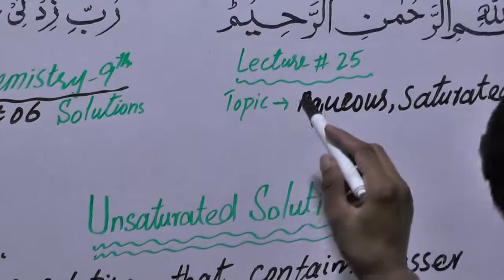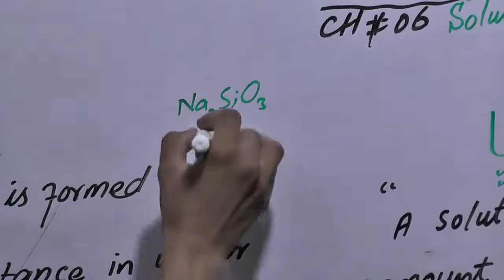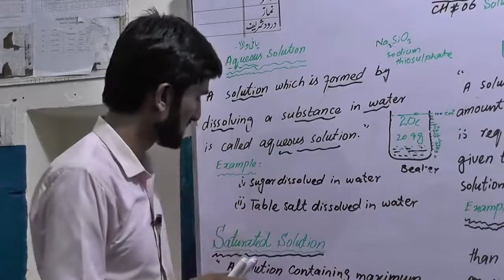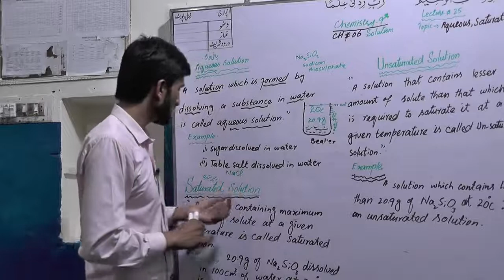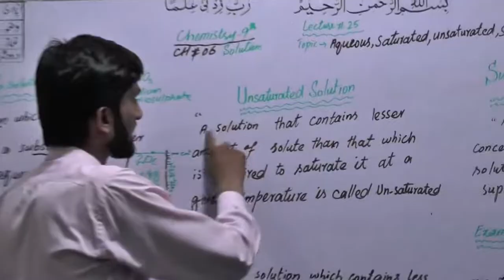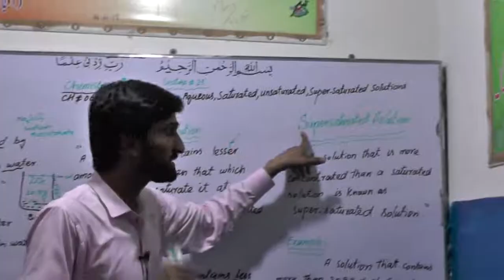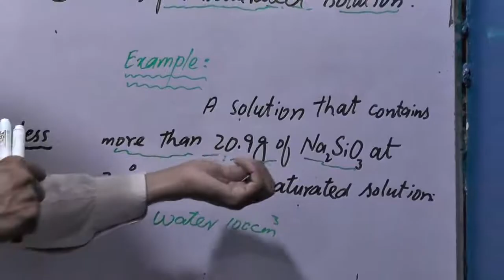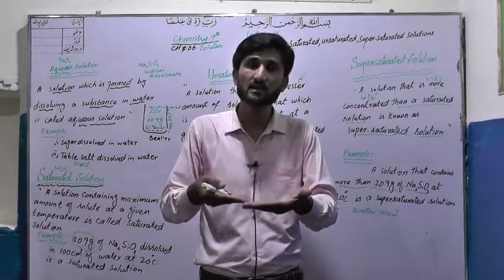26 CHEMISTRY 9TH SOLUTIONS